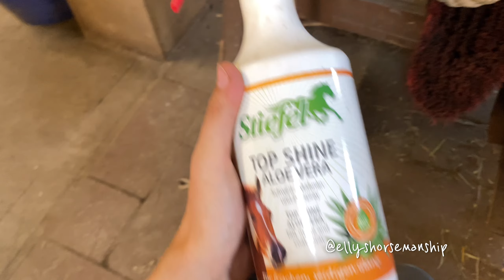Vlog al Maneggio con la Sella Western 😍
♥︎ Come mi chiamo? Elena
♥︎ Quanti anni ho? 22 anni
♥︎ Con cosa registro? Nikon D5200 / Sony Alpha 5100
♥︎ Con cosa edito? Final Cut Pro X
♥︎ Cosa studio? ICT presso UniTo

• Il mio cavallo •
♥︎ Come si chiama? Malagueño
♥︎ Quanti anni ha? 12 (23/02/2009)
♥︎ Razza? Pura Razza Spagnola
♥︎ Disciplina? Salto e Dressage
♥︎ Da quando ce l'ho? 14 gennaio 2021

Logo e sigla sono stati realizzati da Etta Sauro.

30 GIORNI GRATIS DI AMAZON PRIME

TUTTO CIO' CHE DICO E' FRUTTO DELLE MIE PERSONALI OPINIONI.